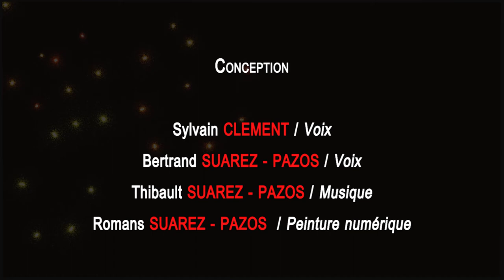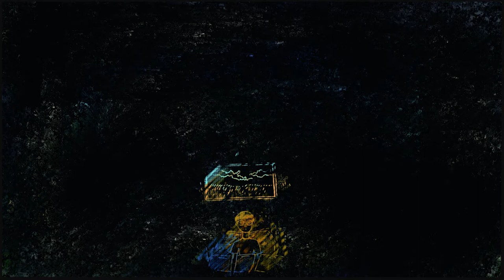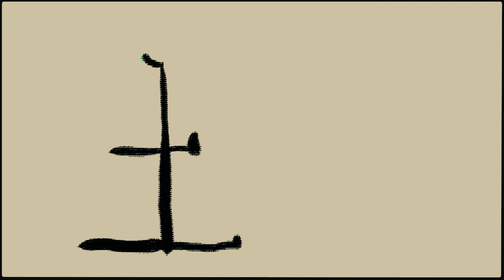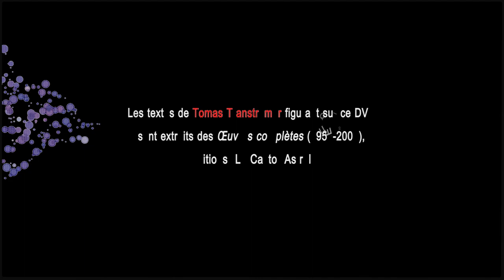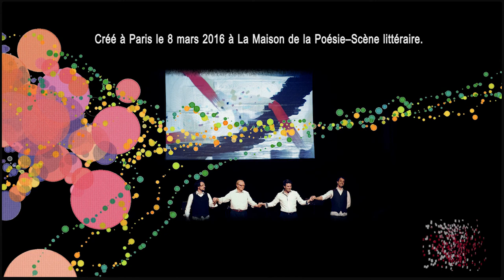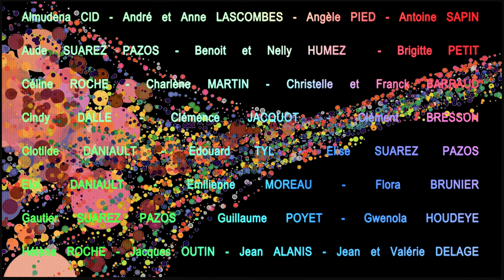« AU NORD DE TOUTE MUSIQUE » - HOMMAGE À TOMAS TRANSTRÖMER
À la Maison de la Poésie en 2016 et 2017, Sylvain Clément, Bertrand Suarez-Pazos par la voix, Thibault Suarez-Pazos par la musique et Romans Suarez-Pazos par la peinture, rendaient hommage au grand poète suédois Tomas Tranströmer, prix Nobel de littérature 2011, sous le titre « Au Nord de toute musique ».
Pour faire écho à ces représentations et prolonger l'hommage au poète à l’occasion des 90 ans de sa naissance, ils nous offrent une approche plus intime dans une re-création vidéo.

« C'est toujours aussi tôt ici, c'est avant la croisée des chemins, avant les décisions irrévocables. Merci pour cette vie. »
Tomas Tranströmer

À lire  - Tomas Tranströmer, Œuvres complètes (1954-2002), trad. du suédois par Jacques Outin, Castor Astral, 2016.